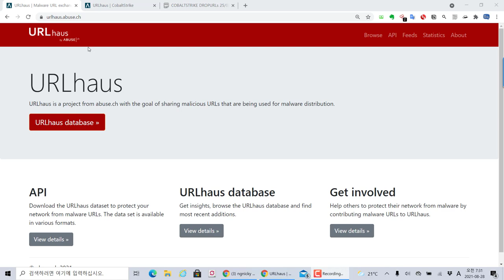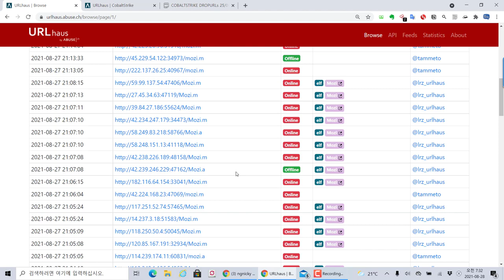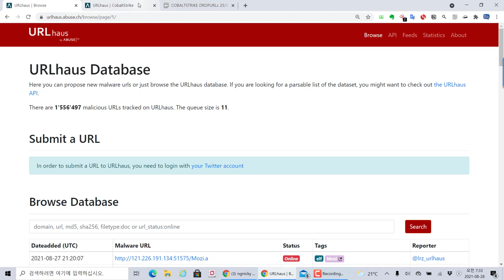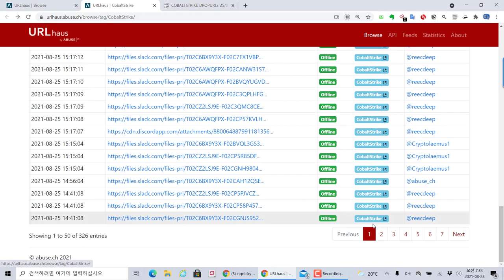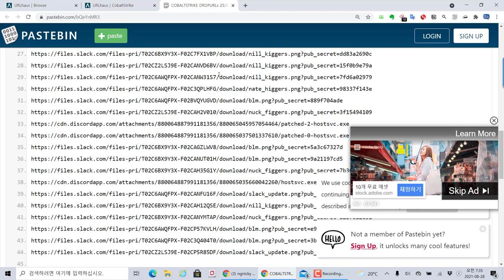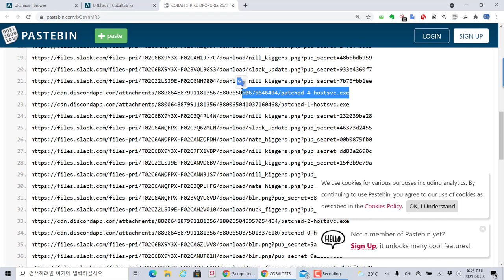악성코드 URL 배포 정보 사이트와 코발트스트라이크 악성코드의 증가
보안프로젝트 ) 에서 제공하는 IT 강의입니다. 이번 주제는 "URL 악성코드 배포 정보 사이트 소개와 코발트스트라이크 악성코드의 증가" 입니다.

악성코드 배포 URL 주소를 모니터링하는 것은 중요합니다. 신규 악성코드가 배포되었을 때 보안 솔루션에서 차단해야할 URL 주소를 수집하고, 직원 PC에서 접속한 이력이 있는지 확인해야 하는 기본 활동입니다.